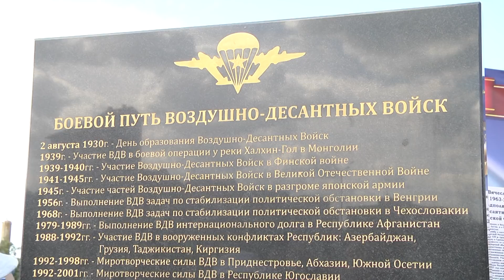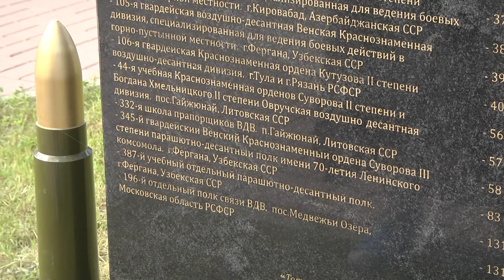День ВДВ в Старом Осколе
2 августа в России отмечается День воздушно-десантных войск – профессиональный праздник элиты вооруженных сил России. Их девиз: «Никто, кроме нас». И действительно, никто кроме них не празднует с таким размахом. Митинги, шествия, автопробеги, концерты — и это еще не весь перечень, намеченных на сегодняшний день акций только в Белгородской области.  Так, в Старом Осколе специально ко 2 августа был выпущен трамвай-десантник. Что он из себя представляет, и как  выглядит, знает Екатерина Ровенских.